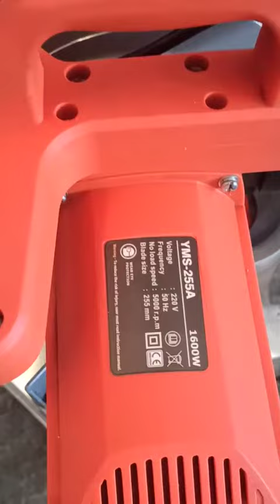YMS-255A Mitter Saw with laser guide, Telp/Wa: 0812 8128 8134